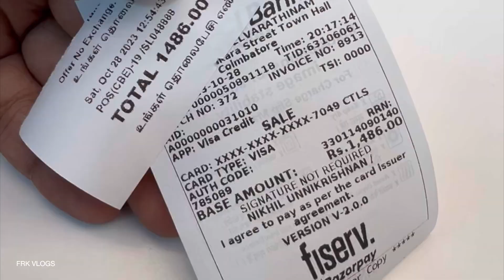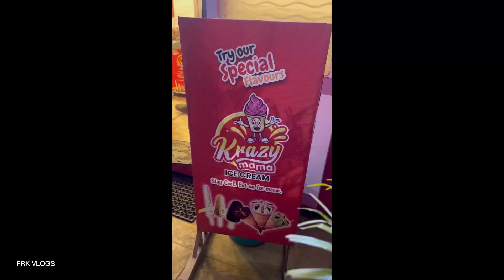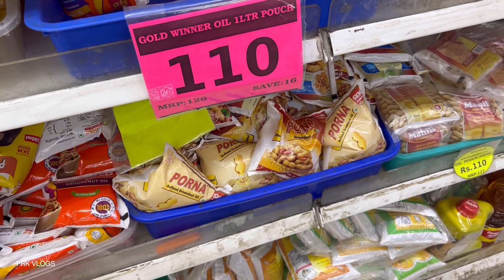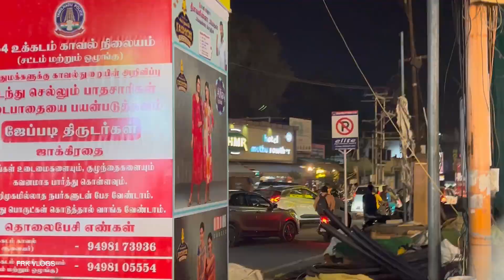Legend Saranava Store and Pothys Coimbatore Shopping Vlog